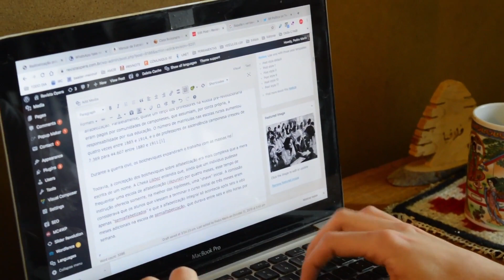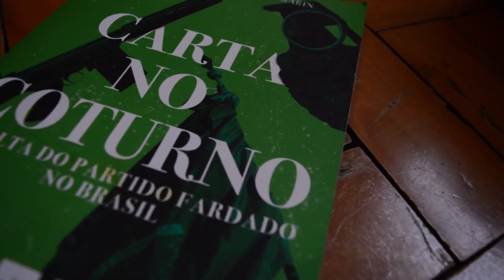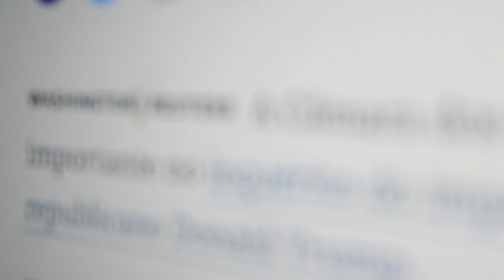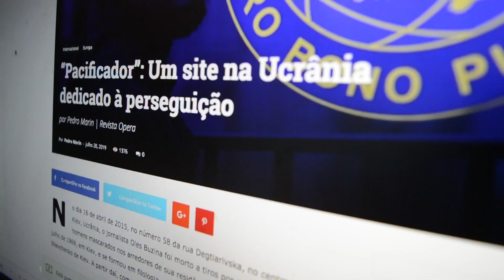Apoie a Revista Opera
A Revista Opera completou sete anos. Foram anos difíceis, marcados por um trabalho incansável para dar a nossos leitores uma outra interpretação das disputas políticas do mundo e do Brasil.